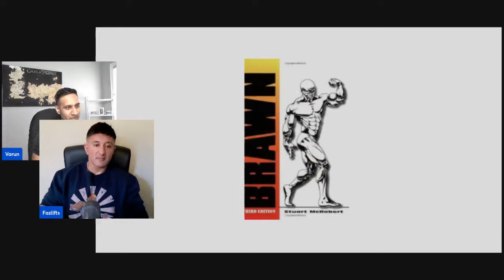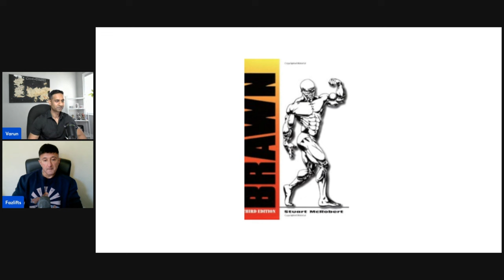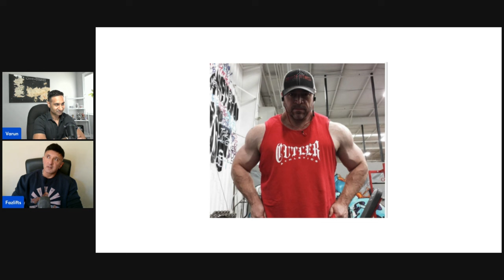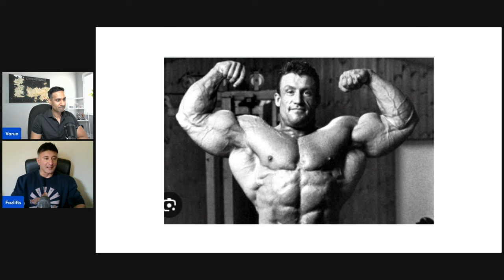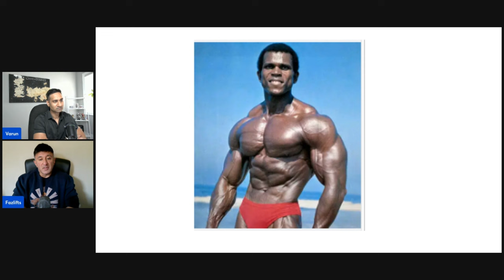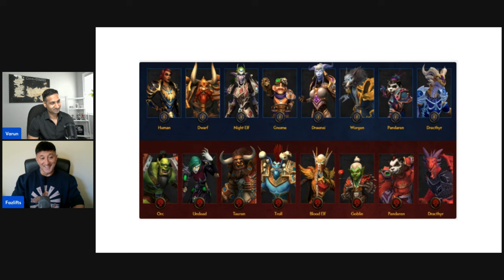How I Built Huge Forearms | Fazlifts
Looking to build huge forearms? In this video, Fazlifts shares his top exercises and tips for building massive forearms. Say goodbye to skinny arms and hello to big, strong forearms!

Below are the timestamp for the interview with Fazlifts:

0:00 - Intro
0:19 - How to grow your forearms, and grip training
7:17 - Myo Reps, Myo Reps Match and Intensity techniques
16:36 - Quick takes on Quotes
25:15 - Mandatory Lifts?
33:14 - Nutrition & modulating food choices
40:34 - Best isolation exercises for people who come from powerlifting
43:40 - The Kelso Shrug
47:45 - Inspiration